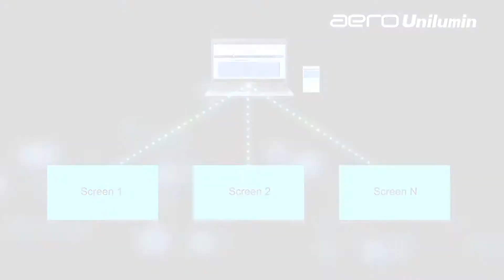Aeroscape - 176" Smart LED TV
With a mammoth span of 176 inches, Aeroscape
is one of the largest televisions in the world.
Integrating seamless micro dot led technology
with super realistic colour reproduction, this
innovation from Aero will leave you spellbound.
The high colour gamut ensures a 100% colour
restoration and its modular panels can be tiled to
create a wide viewing angle. Powered by Anderoid,
Change the way you spend time.